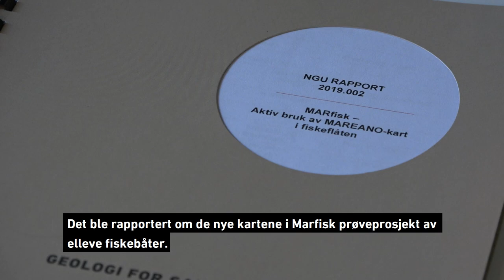youtube video #-2yXwcAmVPQ